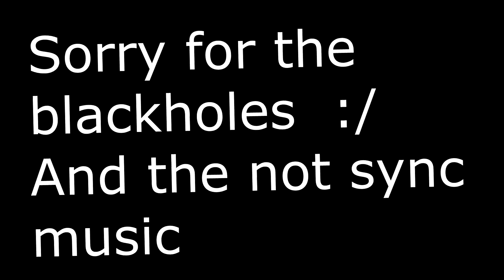Completing Hexagon Force (Geometry Dash 2.11)